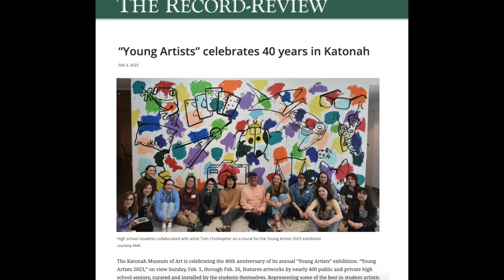Mural at Katonah Museum of Art: Young Artists 2023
Thirteen high school students collaborated with artist Tom Christopher to create a mural in the atrium of the museum in five hours of intensive work.